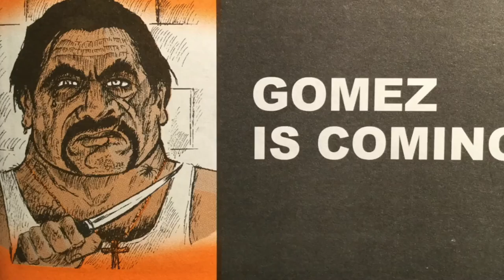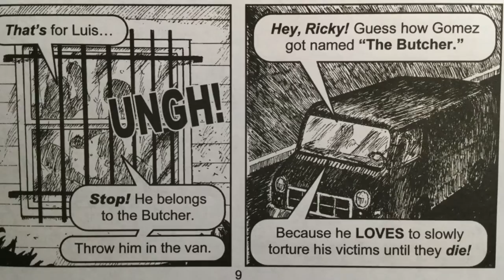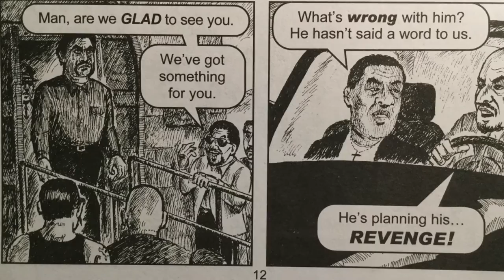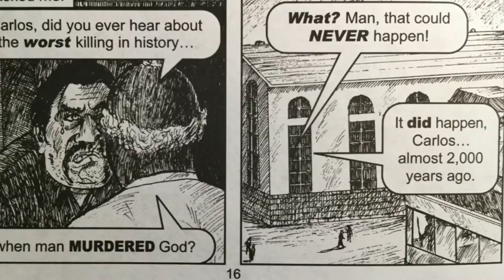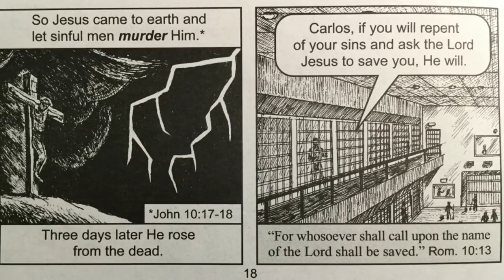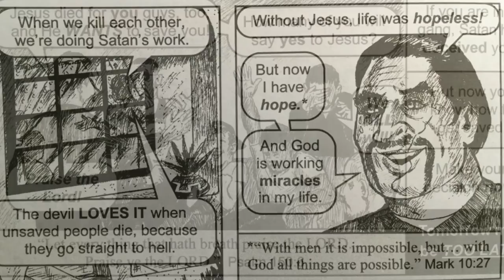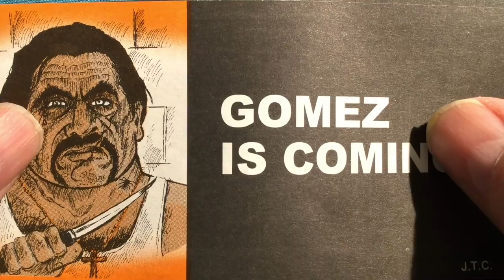Gomez Coming an audiobook comic of a white boy in a Mexican gang test.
A street grit audiobook comic of a white boy trying to audition his way into a Mexican street gang. In true Jack Chick style a spiritual dimension soon comes into play and the pain starts.
Based on L.A. street gang fungus teachings on survival and protecting "territory" by spraying bullets into interlopers or even visitors. It is time for Jesus and this tale shows why.
To see Gomez is Coming online here is the

L.A. List of current gangs are: GGrape Street Watts Crips. Rollin' 30s Harlem Crips. Rollin 60's Neighborhood Crips. Tongan Crip Gang. Venice Shoreline Crips.
Hells Angels.
Los Angeles crime family.
Kosher Nostra.
Mexican Mafia.
Mongols Motorcycle Club.
MS-13.
Peckerwood. Aryan Brotherhood. Nazi Lowriders. Public Enemy... ... ... ... ... ... ...